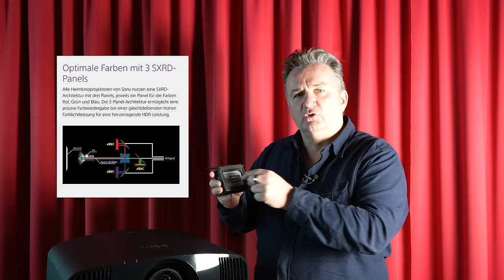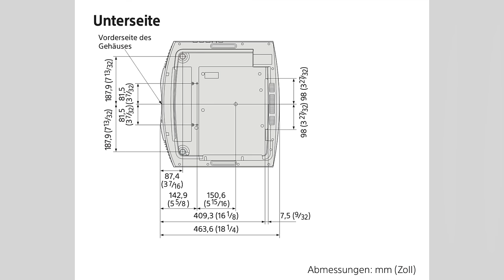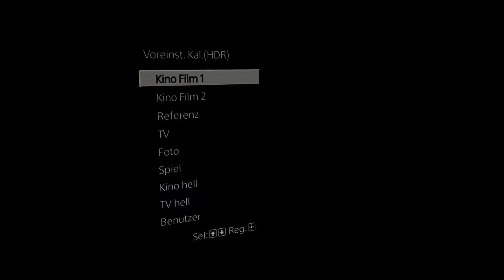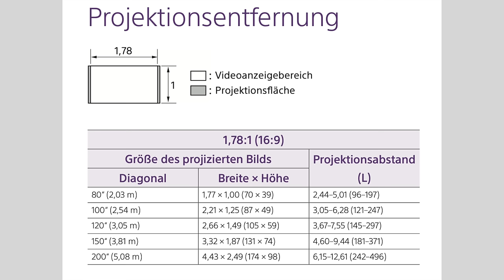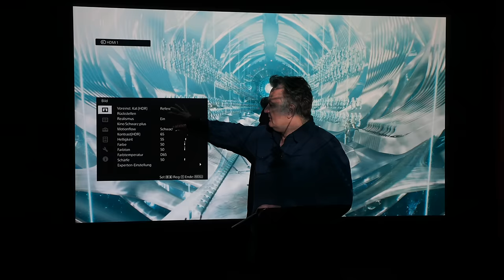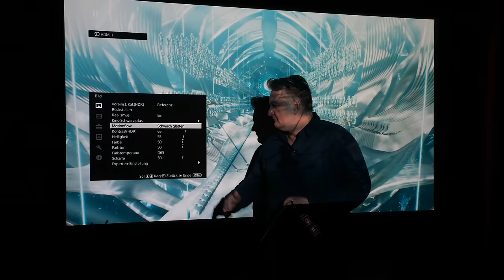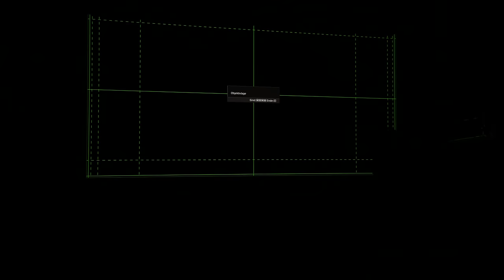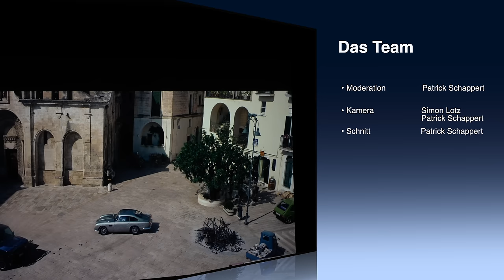Sony VPL VW 290 - nativer 4K Projektor zum Hammerpreis. Jetzt umsteigen! 4K HDR auf großer Leinwand.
Ab sofort bei uns ab Lager lieferbar. In schwarzer und weißer Gehäuseausführung. Der SONY VPL VW 290, von unserem Partner und Experten Raphael Vogt geprüft und profikalibriert für SDR, HDR und 3D Quellen. Lichtstark, kontrastreich, natürliche Farben. Einfach zu installieren und auszurichten dank motorischem Zoom, Focus und Lensshift für verzerrungsfreie Projektion.
Bei uns in der Ausstellung vorführbereit installiert. Im Vergleich zu den aktuellen Modellen von EPSON und JVC sowie Sony.

Ihr wollt ein Heimkino erleben? Sehen, hören und fühlen? Dann kommt zu uns nach Kaarst.
Wir sind die Spezialisten für den guten Ton und das perfekte Bild. Wir zeigen euch die Technik, unser Partner plant für euch den perfekten Raum.

Wir haben für jeden Geldbeutel und Anspruch Lösungen, die begeistern.

Und wir zeigen euch die Zukunft der Großbildprojektion. Unsere 360 cm breite MiniLED Wand ist so beeindruckend in der Wiedergabe von Film und Bild, daß Am besten schaut sie euch selber an ;-)
Wir beraten und demonstrieren euch ausführlich unsere Lösungen. Einfach einen Termin vereinbaren oder an einem Samstag ohne Terminvereinbarung zu uns kommen.

Wir demonstrieren euch eine Vielzahl von 3D Soundlösungen.
Dolby Atmos, Auro3D und DTS:X/Imax enhanced - alles in einem Studio.